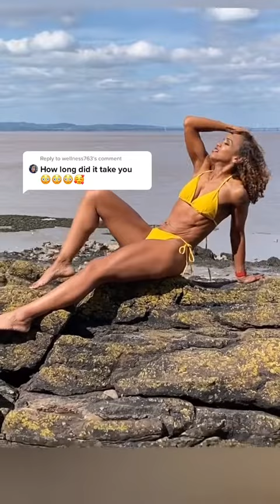CHECK DESCRIPTION TO LEARN MORE!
Products That We Strongly Recommend For Healthy Weight Loss